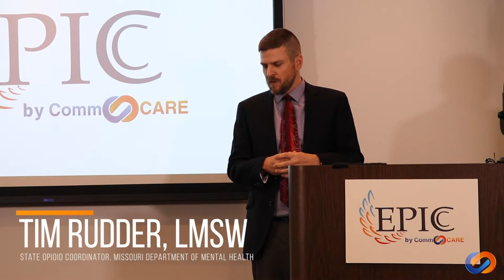[Exclusive Clip] CommCARE Announces Launch of EPICC Program (Tim Rudder)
This press conference clip features remarks from:

Tim Rudder, LMSW,  State Opioid Coordinator, Missouri Department of Mental Health

CommCARE President/CEO Terry Trafton is pleased to announce the official debut of the new opioid crisis treatment program that launches in selected Emergency Rooms across Kansas City on Tuesday April 23, 2019. Spearheaded by CommCARE, EPICC, which stands for Engaging Patients in Care Coordination, is an innovative collaborative effort between six local hospitals, six community mental health centers with substance use programs, the Missouri Hospital Association, and the Missouri Department of Mental Health.

Citing harrowing statistics from the US Department of Health and Human Services, Trafton says, “Every day, more than 130 people in the United States die after overdosing on opioids; in Missouri, that equates to 2.6 deaths every day or 952 deaths for the year 2017. The misuse of and addiction to opioids—including prescription pain relievers, heroin, and synthetic opioids such as fentanyl—is a serious national crisis that affects public health as well as social and economic welfare.  In Kansas City, we are launching one of the first programs in the state to save local lives and expedite access to the road for recovery.”

According to Trafton, “Kansas City health professionals have banned together to save lives that are facing the most severe challenges.  The EPICC program treats overdose victims at emergency rooms with a medication that minimizes opioids without the resulting high. It also offers a peer recovery coach to help individuals recover from addiction.”

Dr. Doug Burgess, EPICC Addictions Psychiatrist and Medically Assisted Treatment Provider at Truman Medical Centers, says. “The opioid epidemic is the most severe substance-use-related epidemic in the history of the United States. Traditional approaches to treatment have been ineffective, and deaths continue to accumulate. Communities that have expanded access to effective treatments by extending services to standard medical settings have demonstrated a remarkable reduction in mortality rates. It is imperative that our medical community reduce unnecessary barriers and obstacles to accessing lifesaving medication.”